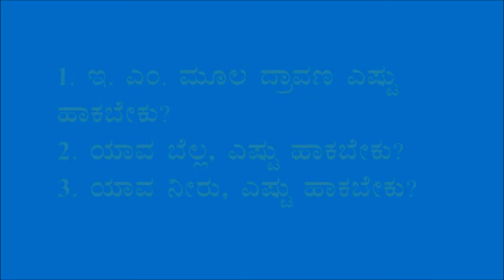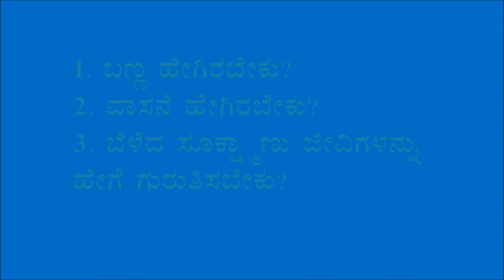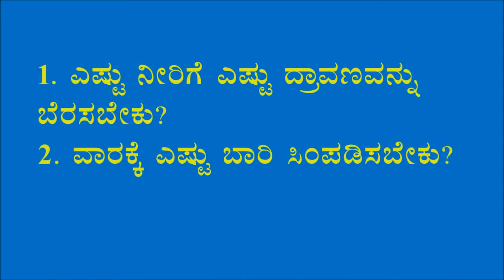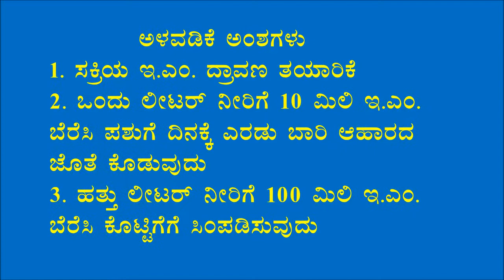EM Tantragnyana EM Technology